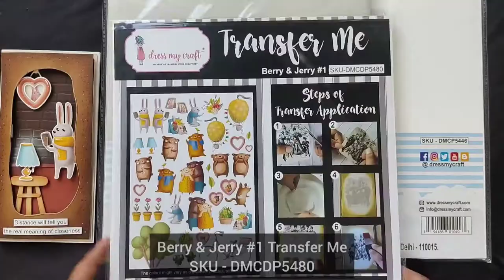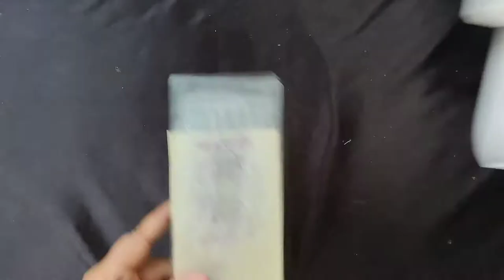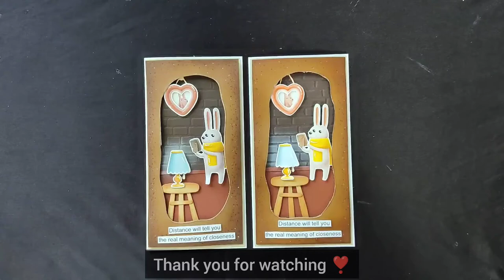Simple & Quick Card Tutorial with our new Cute Stool Die